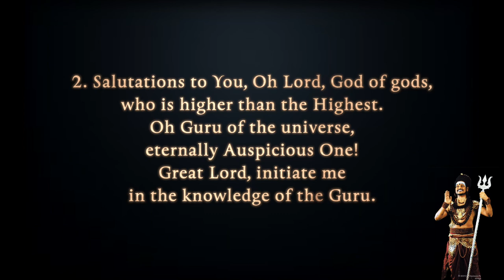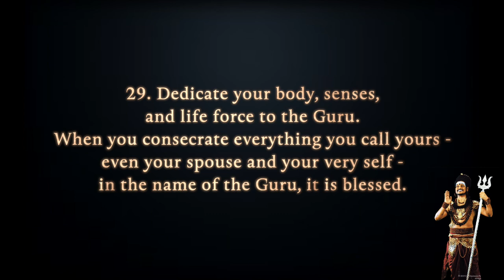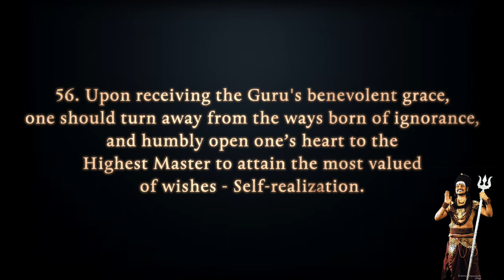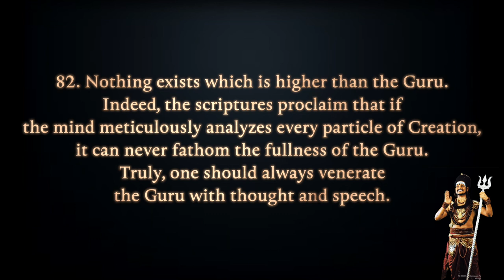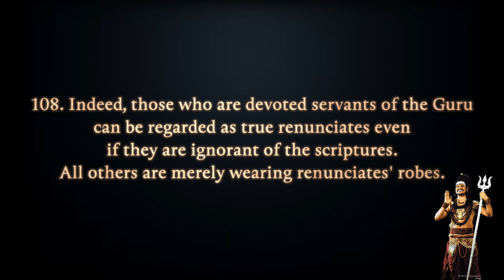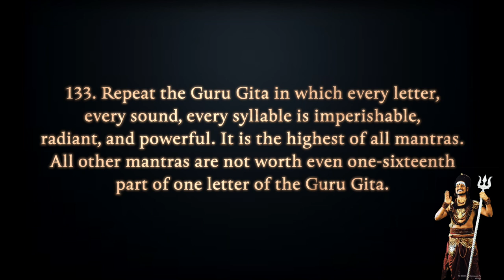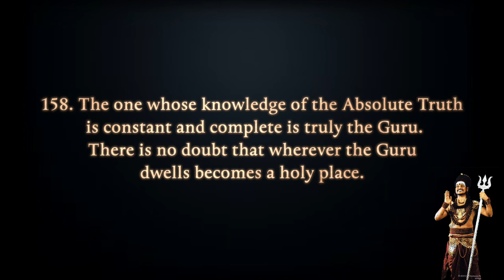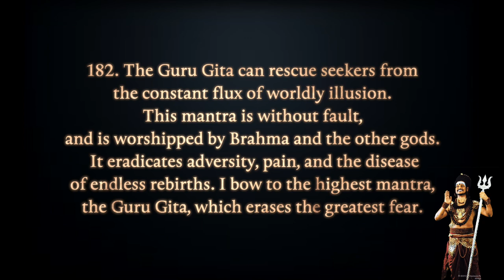Shree Guru Gita - Highest Sacred Knowledge shared by Shiva to His Beloved Shakti - English Version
Anandamaga Irungal ..!
Be Blissful ..!